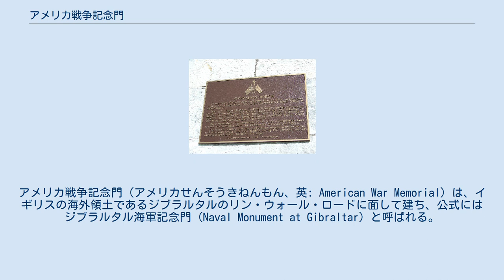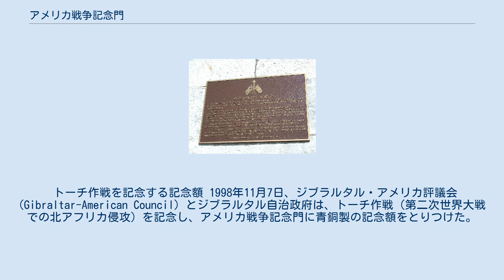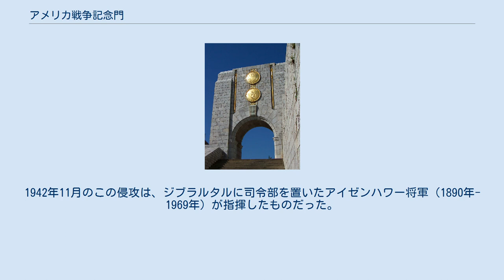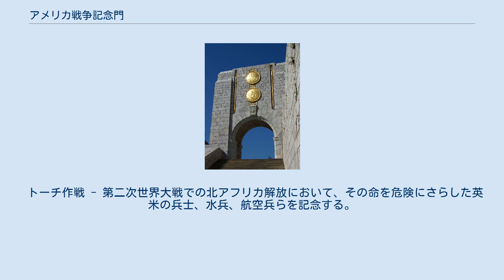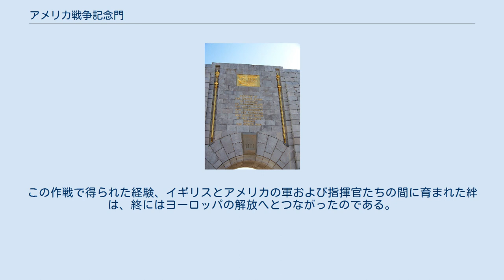アメリカ戦争記念門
アメリカ戦争記念門（アメリカせんそうきねんもん、英: American War Memorial）は、イギリスの海外領土であるジブラルタルのリン・ウォール・ロードに面して建ち、公式にはジブラルタル海軍記念門 (Naval Monument at Gibraltar) と呼ばれる。
この第一次世界大戦の記念建造物は、1933年にアメリカ戦闘記念碑委員会が造り、リン・ウォール・カーテンと呼ばれる市壁の主要部分の一つとなった。
これは大戦中、ジブラルタル周辺を海軍力を以って守るにあたり、アメリカとイギリスが成功裏に協力し得たことを記念するものである。
この記念門は1937年に落成した。
その61年後にあたる1998年11月、第二次世界大戦の連合国軍による北アフリカ侵攻、いわゆるトーチ作戦を記念する青銅製の記念額の除幕式が、また新たにここで行なわれた。
この除幕式は、その週末に行なわれたいくつかの行事のうちの一つであり、来賓には英米の要人らも含まれた。
 設計者のポール・フィリップ・クレ（1910年） アメリカ戦争記念門は、イベリア半島南端のイギリスの海外領土であるジブラルタルのリン・ウォール・ロード北端近くにある、第一次世界大戦の海軍記念建造物である。
公式にはジブラルタル海軍記念門とされるこの記念建造物は、リン・ウォール・カーテンの一部として建てられ、そこから伸びるアメリカ階段は、下はレクラメーション・ロード、フィッシュ・マーケット・レイン、クィーンズウェイに、上は海軍施設のある町に通じる。
この記念門は、ペンシルベニア大学教授だったフランス出身の建築家ポール・フィリップ・クレが設計した。
クレはアメリカ戦闘記念碑委員会のためにこの記念門を設計し、1933年に完成した。
門の上にある碑銘には、「大戦のこの周辺地域においてアメリカとイギリスの海軍が挙げた戦果と協調関係を記念すべく、アメリカ合衆国がこれを建てた。」と刻まれている。
石造りの門の反対側には、2枚の青銅製の円形装飾があり、それぞれアメリカの国章とその海軍省の紋章があしらわれている。
この門を造るのに使われた石灰岩は「ジブラルタルの岩」から切り出された。
この記念門は、既存の古い建造物に比較的新しい作品を上手く組み込んだ一例と言える。
 この記念門は1937年10月7日にアメリカ戦闘記念碑委員会によって除幕された。
その朝、アメリカの巡洋艦ローリーのアーサー・フィリップ・フェアフィールド海軍少将（1877年-1946年）が、ジョン・パーシング（1860年-1948年）に代わって落成の式辞を述べた。
その他に挨拶をした人物としては、ジブラルタル総督のチャールズ・ハリントン（1872年-1940年）、ジブラルタル配属の海軍少将アルフレッド・エングルフィールド・エヴァンス（1884年-1944年）、アメリカ領事H・O・ウィリアムズがいる。
除幕にはその他の軍士官、外国の領事、米英の兵士らが臨席した。
記念門が除幕される間、ロイヤル・ノーフォーク連隊の軍楽隊が、アメリカ国歌とイギリス国歌を演奏した。
 1960年10月29日、ジブラルタル切手局はアメリカ戦争記念門をモチーフにした切手を発行した。
 トーチ作戦を記念する記念額 1998年11月7日、ジブラルタル・アメリカ評議会 (Gibraltar-American Council) とジブラルタル自治政府は、トーチ作戦（第二次世界大戦での北アフリカ侵攻）を記念し、アメリカ戦争記念門に青銅製の記念額をとりつけた。
1942年11月のこの侵攻は、ジブラルタルに司令部を置いたアイゼンハワー将軍（1890年-1969年）が指揮したものだった。
この記念額は、当時の首相ピーター・カルアナが記念門の階段上で除幕した。
その週末に行なわれた他の行事には、ザ・マウントと総督公邸のザ・カンヴェント（元・女子修道院）の二ヶ所で行なわれた植樹式があった。
またガリスン図書館に一時的に間借りする形で、アイゼンハワー・センターが開所した。
カルアナは、ザ・マウントで昼食会、サン・マイケル洞窟で晩餐会を主催した。
一部の来賓には、記念金貨が贈られた。
さらに、総督はザ・カンヴェントで晩餐会を主催した。
外国からの来賓には、アイゼンハワー大統領の孫である Anne Eisenhower Flottl、イギリスの首相ウィンストン・チャーチル卿（1874年-1965年）の孫であるウィンストン・S・チャーチル（1940年-2010年）、およびフ...